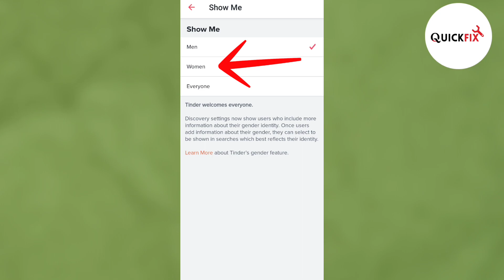How To Show Only Women on Tinder | Very Simple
This YouTube video titled "How To Show Only Women on Tinder | Very Simple" offers valuable tips and instructions for men using the popular dating app, Tinder. Through a straightforward and accessible approach, the video provides useful tricks and techniques for adjusting the Tinder profile to display only women as potential matches. Viewers will learn how to optimize their search settings and attract women who best suit their preferences, significantly improving their experience on this dating platform.